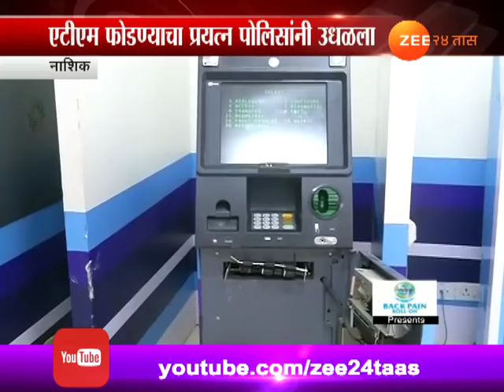नाशिक | एसबीआय एटीएम लुटल्याप्रकरणी दोघांना अटक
Nashik | Police Arrested Two For Looting SBI ATM